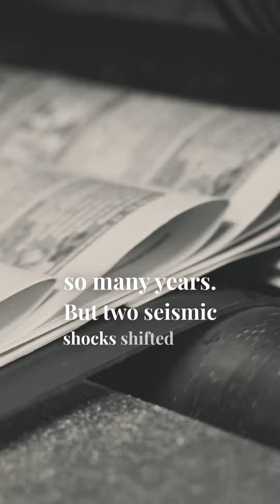Chances to advance Great Plan ♟️- Nicholas Roerich Biography (1923), Episode 31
This episode documents the Roerichs' time in Calcutta and Darjeeling, where their journey in India takes a significant turn. We explore their interaction with the prominent figures of India, including the artistic Tagore family, the director of the Lucknow Art School, Asit Kumar Haidar, and physicist Jagadis Bose. We delve into the profound impact of Bose's work on electromagnetic stimuli on Roerich's beliefs about psychic phenomena. This episode also brings to light two major political events - the flight of the Ninth Panchen Lama from Tibet and Lenin's death - which had a significant influence on the Roerichs' spiritual quest, leading them to reimagine their 'Great Plan.' Join us as we explore the intersection of culture, science, and politics in the Roerichs' expedition in India.
The mission of the Nicholas Roerich Museum is essentially a narrow one: to make available to the public the full range of Roerich’s accomplishments. These, however, are not narrow; they cover the realms of art, science, spirituality, peacemaking, and more. Because Roerich’s activities ranged widely, so do the Museum’s.
Visit us at Nicholas Roerich Museum 319 West 107th Street New York NY 10025